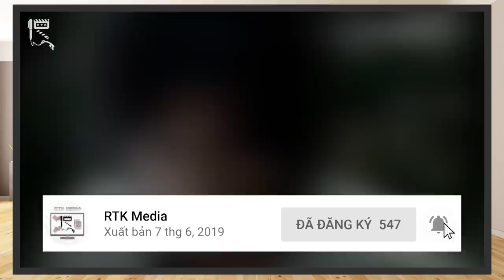KAMEN RIDER SASWORD - Bi kịch Tình Yêu & Hận Thù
Kamen Rider Kabuto, một bộ phim có lẽ không còn xa lạ đối với những bạn yêu thích Tokusatsu. Phim gây ấn tượng cho khán giả có lẽ một phần bởi dàn nhân vật rất đặc trưng và đáng nhớ. Ngoài nhân vật chính Tendou Souji được đông đảo người xem yêu thích, bộ phim còn có một nhân vật thú vị và đáng nhớ không kém, đó là Tsurugi Kamishiro, Kamen Rider Sasword. Chào mừng các bạn tới với RTK Media, ở clip ngày hôm nay, qua kịch bản được chắp bút bởi bạn Kami, hãy cùng chúng mình tìm hiểu về nhân vật đáng nhớ này nhé!

Kịch bản: Kami
Voice: Vũ Mạnh Kiên
Editor: Vũ Mạnh Kiên

Credit:
Scene copyrights by Toei Company